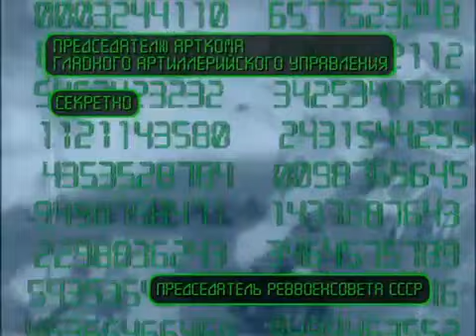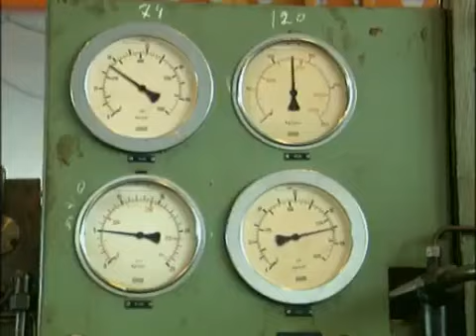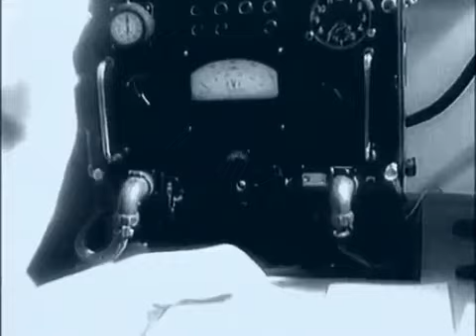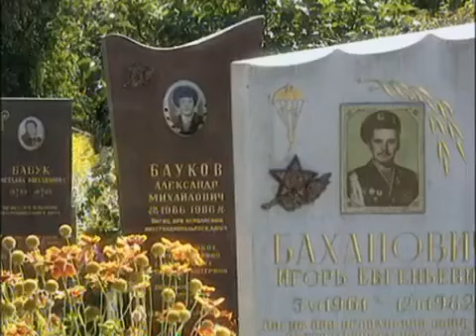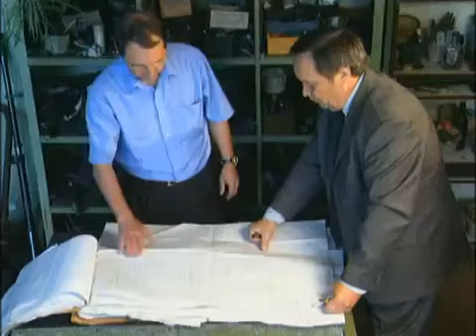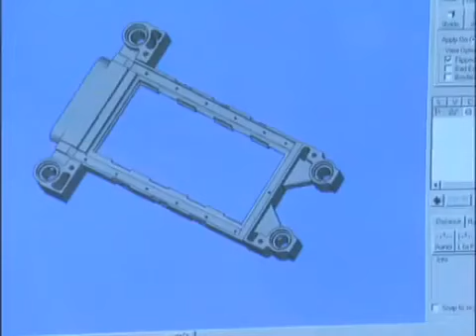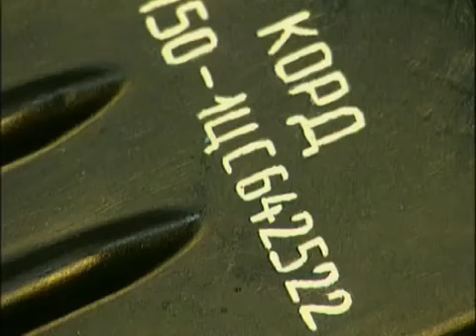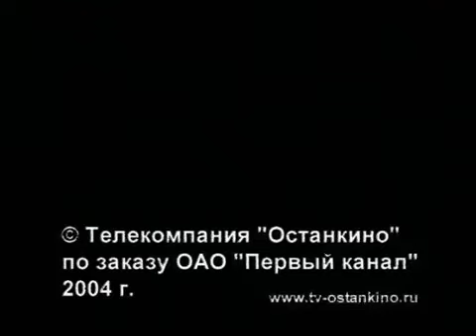На выставке пулемёт КОРД показал чудеса точности Соперники нервно курят Ударна 2